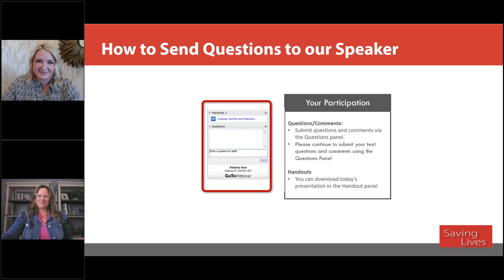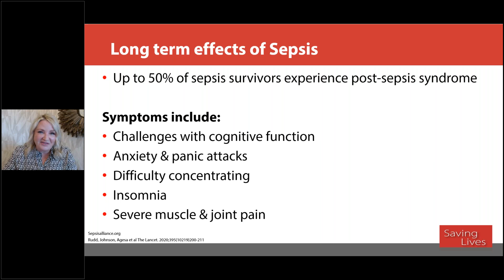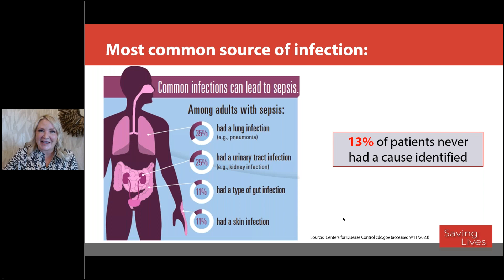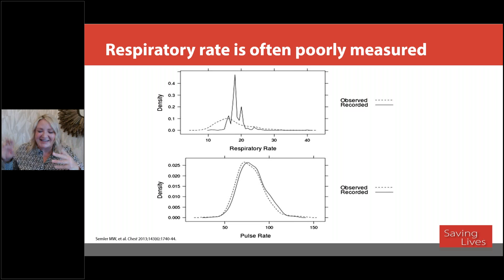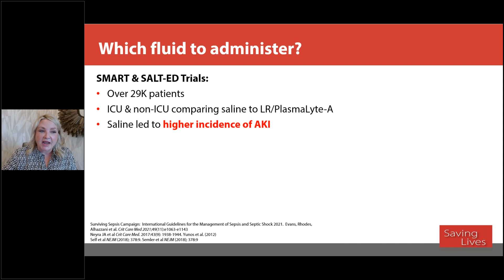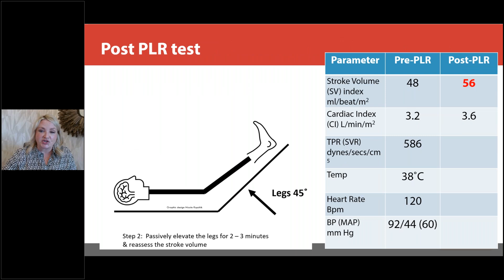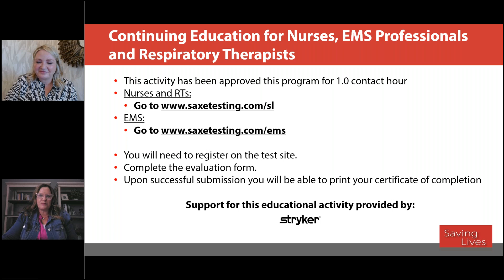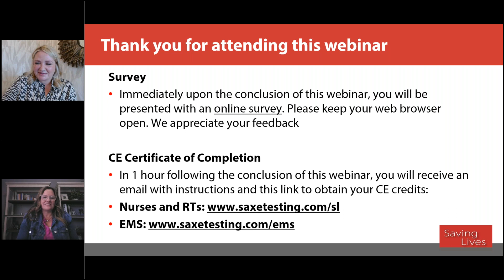Surviving Sepsis What does it take